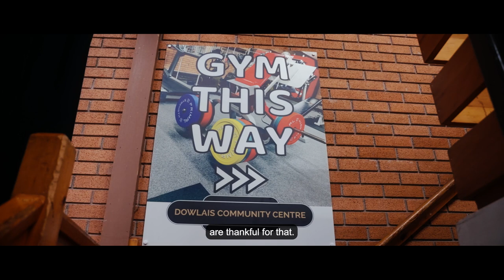St David Awards 2024: Helen Hughes